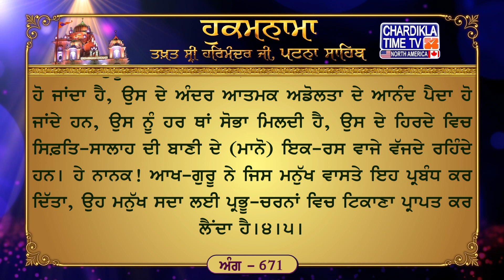Hukamnama Patna Sahib || Takhat Sri Harmandir Ji Patna Sahib Chardikla Media Network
17, Jun 2024
ਅੰਗ :- 657

ਰਾਗੁ ਸੋਰਠਿ ਬਾਣੀ ਭਗਤ ਰਵਿਦਾਸ ਜੀ ਕੀ
ਜਬ ਹਮ ਹੋਤੇ ਤਬ ਤੂ ਨਾਹੀ ਅਬ ਤੂਹੀ ਮੈ ਨਾਹੀ ॥ ਅਨਲ ਅਗਮ ਜੈਸੇ ਲਹਰਿ ਮਇ ਓਦਧਿ ਜਲ ਕੇਵਲ ਜਲ ਮਾਂਹੀ ॥੧॥ ਮਾਧਵੇ ਕਿਆ ਕਹੀਐ ਭ੍ਰਮੁ ਐਸਾ ॥ ਜੈਸਾ ਮਾਨੀਐ ਹੋਇ ਨ ਤੈਸਾ ॥੧॥ ਰਹਾਉ ॥ ਨਰਪਤਿ ਏਕੁ ਸਿੰਘਾਸਨਿ ਸੋਇਆ ਸੁਪਨੇ ਭਇਆ ਭਿਖਾਰੀ ॥ ਅਛਤ ਰਾਜ ਬਿਛੁਰਤ ਦੁਖੁ ਪਾਇਆ ਸੋ ਗਤਿ ਭਈ ਹਮਾਰੀ ॥੨॥ ਰਾਜ ਭੁਇਅੰਗ ਪ੍ਰਸੰਗ ਜੈਸੇ ਹਹਿ ਅਬ ਕਛੁ ਮਰਮੁ ਜਨਾਇਆ ॥ ਅਨਿਕ ਕਟਕ ਜੈਸੇ ਭੂਲਿ ਪਰੇ ਅਬ ਕਹਤੇ ਕਹਨੁ ਨ ਆਇਆ ॥੩॥ ਸਰਬੇ ਏਕੁ ਅਨੇਕੈ ਸੁਆਮੀ ਸਭ ਘਟ ਭਗਵੈ ਸੋਈ ॥ ਕਹਿ ਰਵਿਦਾਸ ਹਾਥ ਪੈ ਨੇਰੈ ਸਹਜੇ ਹੋਇ ਸੁ ਹੋਈ ॥੪॥੧॥

ਅਰਥ: (ਹੇ ਮਾਧੋ!) ਜਿਤਨਾ ਚਿਰ ਅਸਾਂ ਜੀਵਾਂ ਦੇ ਅੰਦਰ ਹਉਮੈ ਰਹਿੰਦੀ ਹੈ, ਉਤਨਾ ਚਿਰ ਤੂੰ (ਅਸਾਡੇ ਅੰਦਰ) ਪਰਗਟ ਨਹੀਂ ਹੁੰਦਾ, ਪਰ ਜਦੋਂ ਤੂੰ ਪ੍ਰਤੱਖ ਹੁੰਦਾ ਹੈਂ ਤਦੋਂ ਅਸਾਡੀ ‘ਮੈਂ’ ਦੂਰ ਹੋ ਜਾਂਦੀ ਹੈ; (ਇਸ ‘ਮੈਂ’ ਦੇ ਹਟਣ ਨਾਲ ਇਹ ਸਮਝ ਆ ਜਾਂਦੀ ਹੈ ਕਿ) ਜਿਵੇਂ ਬੜਾ ਤੂਫ਼ਾਨ ਆਇਆਂ ਸਮੁੰਦਰ ਲਹਿਰਾਂ ਨਾਲ ਨਕਾ-ਨਕ ਭਰ ਜਾਂਦਾ ਹੈ, ਪਰ ਅਸਲ ਵਿਚ ਉਹ (ਲਹਿਰਾਂ ਸਮੁੰਦਰ ਦੇ) ਪਾਣੀ ਵਿਚ ਪਾਣੀ ਹੀ ਹੈ (ਤਿਵੇਂ ਇਹ ਸਾਰੇ ਜੀਆ ਜੰਤ ਤੇਰਾ ਆਪਣਾ ਹੀ ਵਿਕਾਸ ਹੈ) ।੧। ਹੇ ਮਾਧੋ! ਅਸਾਂ ਜੀਵਾਂ ਨੂੰ ਕੁਝ ਅਜਿਹਾ ਭੁਲੇਖਾ ਪਿਆ ਹੋਇਆ ਹੈ ਕਿ ਇਹ ਬਿਆਨ ਨਹੀਂ ਕੀਤਾ ਜਾ ਸਕਦਾ। ਅਸੀ ਜੋ ਮੰਨੀ ਬੈਠੇ ਹਾਂ (ਕਿ ਜਗਤ ਤੇਰੇ ਨਾਲੋਂ ਕੋਈ ਵੱਖਰੀ ਹਸਤੀ ਹੈ) , ਉਹ ਠੀਕ ਨਹੀਂ ਹੈ।੧।ਰਹਾਉ। (ਜਿਵੇਂ) ਕੋਈ ਰਾਜਾ ਆਪਣੇ ਤਖ਼ਤ ਉਤੇ ਸੌਂ ਜਾਏ, ਤੇ, ਸੁਫ਼ਨੇ ਵਿਚ ਮੰਗਤਾ ਬਣ ਜਾਏ, ਰਾਜ ਹੁੰਦਿਆਂ ਸੁੰਦਿਆਂ ਉਹ (ਸੁਪਨੇ ਵਿਚ ਰਾਜ ਤੋਂ) ਵਿਛੜ ਕੇ ਦੁੱਖੀ ਹੁੰਦਾ ਹੈ, ਤਿਵੇਂ ਹੀ (ਹੇ ਮਾਧੋ! ਤੈਥੋਂ ਵਿਛੁੜ ਕੇ) ਅਸਾਡਾ ਜੀਵਾਂ ਦਾ ਹਾਲ ਹੋ ਰਿਹਾ ਹੈ।੨। ਜਿਵੇਂ ਰੱਸੀ ਤੇ ਸੱਪ ਦਾ ਦ੍ਰਿਸ਼ਟਾਂਤ ਹੈ, ਜਿਵੇਂ (ਸੋਨੇ ਤੋਂ ਬਣੇ ਹੋਏ) ਅਨੇਕਾਂ ਕੜੇ ਵੇਖ ਕੇ ਭੁਲੇਖਾ ਪੈ ਜਾਏ (ਕਿ ਸੋਨਾ ਹੀ ਕਈ ਕਿਸਮ ਦਾ ਹੁੰਦਾ ਹੈ, ਤਿਵੇਂ ਅਸਾਨੂੰ ਭੁਲੇਖਾ ਬਣਿਆ ਪਿਆ ਹੈ ਕਿ ਇਹ ਜਗਤ ਤੈਥੋਂ ਵੱਖਰਾ ਹੈ) , ਪਰ ਤੂੰ ਮੈਨੂੰ ਹੁਣ ਕੁਝ ਕੁਝ ਭੇਤ ਜਣਾ ਦਿੱਤਾ ਹੈ। ਹੁਣ ਉਹ ਪੁਰਾਣੀ ਵਿਤਕਰੇ ਵਾਲੀ ਗੱਲ ਮੈਥੋਂ ਆਖੀ ਨਹੀਂ ਜਾਂਦੀ (ਭਾਵ, ਹੁਣ ਮੈਂ ਇਹ ਨਹੀਂ ਆਖਦਾ ਕਿ ਜਗਤ ਤੈਥੋਂ ਵੱਖਰੀ ਹਸਤੀ ਹੈ) ।੩। (ਹੁਣ ਤਾਂ) ਰਵਿਦਾਸ ਆਖਦਾ ਹੈ ਕਿ ਉਹ ਪ੍ਰਭੂ-ਖਸਮ ਅਨੇਕਾਂ ਰੂਪ ਬਣਾ ਕੇ ਸਾਰਿਆਂ ਵਿਚ ਇੱਕ ਆਪ ਹੀ ਹੈ, ਸਭ ਘਟਾਂ ਵਿਚ ਆਪ ਹੀ ਬੈਠਾ ਜਗਤ ਦੇ ਰੰਗ ਮਾਣ ਰਿਹਾ ਹੈ। (ਦੂਰ ਨਹੀਂ) ਮੇਰੇ ਹੱਥ ਤੋਂ ਭੀ ਨੇੜੇ ਹੈ, ਜੋ ਕੁਝ (ਜਗਤ ਵਿਚ) ਵਰਤ ਰਿਹਾ ਹੈ, ਉਸੇ ਦੀ ਰਜ਼ਾ ਵਿਚ ਹੋ ਰਿਹਾ ਹੈ।੪।੧। ਸ਼ਬਦ ਦਾ ਭਾਵ: ਪਰਮਾਤਮਾ ਸਰਬ-ਵਿਆਪਕ ਹੈ। ਪਰ ਜੀਵ ਆਪਣੀ ‘ਹਉਂ’ ਦੇ ਘੇਰੇ ਵਿਚ ਰਹਿ ਕੇ ਜਗਤ ਨੂੰ ਉਸ ਤੋਂ ਵੱਖਰੀ ਹਸਤੀ ਸਮਝਦਾ ਹੈ। ਜਿਤਨਾ ਚਿਰ ‘ਹਉਂ’ ਹੈ, ਉਤਨਾ ਚਿਰ ਵਿਤਕਰੇ ਹਨ।